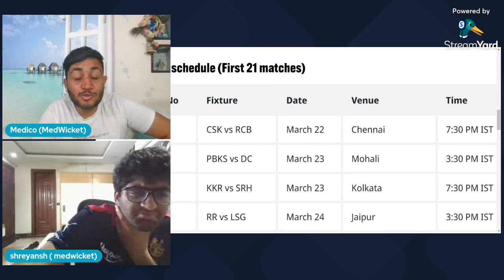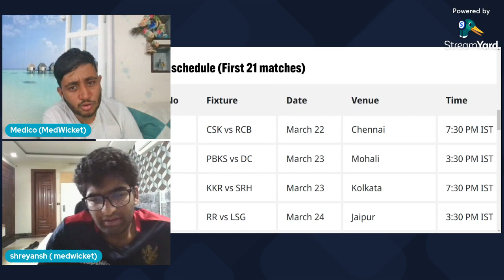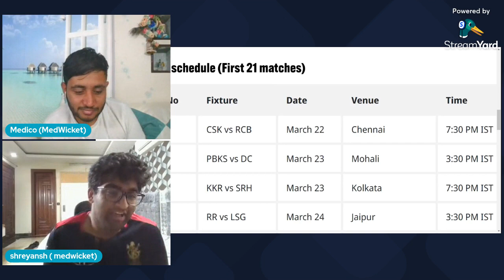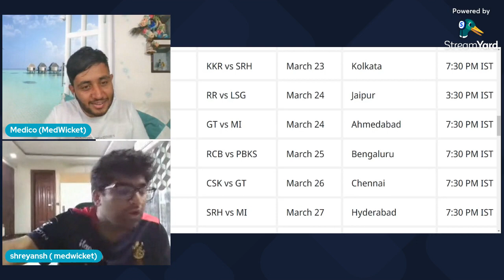Most Exciting IPL Opener? IPL 2024 Fixtures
Join us in this exclusive video as we delve into the highly anticipated first phase of IPL 2024, where we break down the fixtures for the initial 21 matches. The cricketing extravaganza kicks off with an electrifying clash between two powerhouses, RCB and CSK, set to captivate fans on March 22nd as the IPL Opener.

🔍 In this discussion, we dissect the matchups, analyze team strategies, and predict potential game-changers. From nail-biting encounters to unexpected twists, we leave no stone unturned in our comprehensive review of the opening phase of IPL 2024.

🎙️ Engage with our cricket experts as they share insights, discuss player form, and offer their predictions for the most thrilling moments in the first leg of this cricketing spectacle.

📆 Mark your calendars, set your reminders, and join us as we unravel the excitement surrounding the initial fixtures of IPL 2024. Don't miss out on the action-packed start to what promises to be a riveting season!